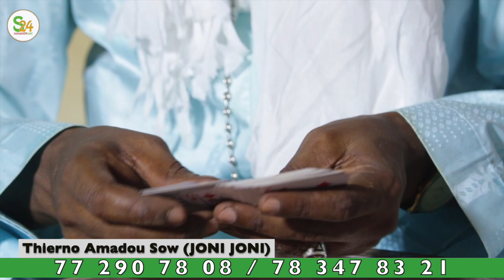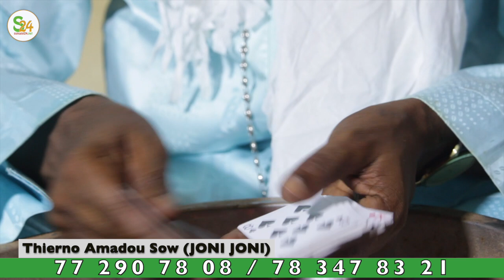Affaire 3em mandat: Les révélations inédites du marabout Thierno Amadou Sow JONI JONI, Goor Sa Waxja